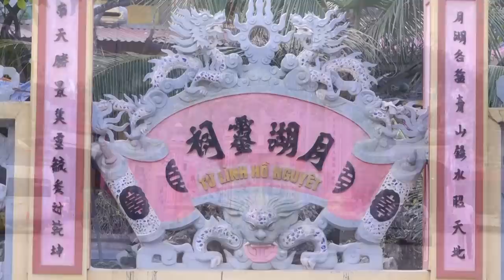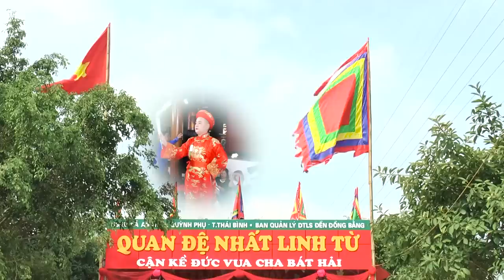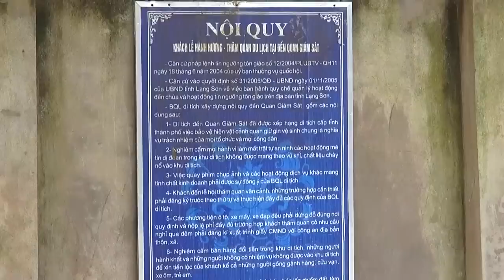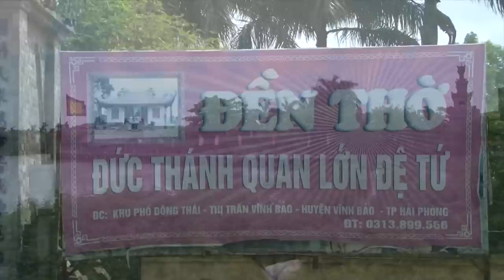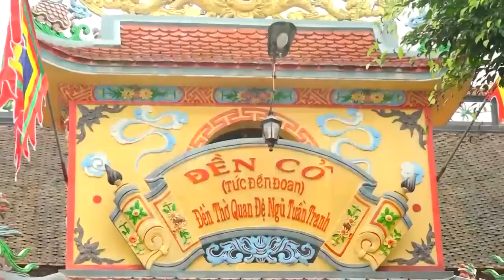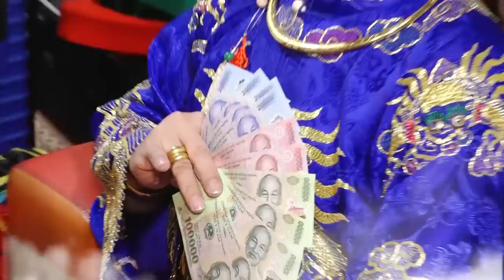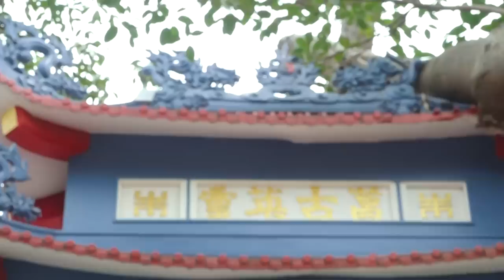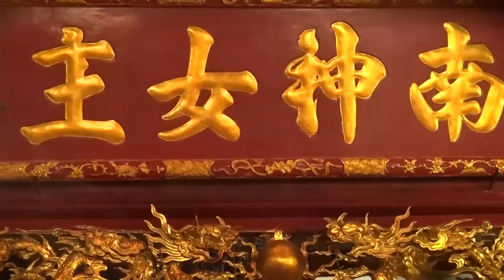Đồng SAng - Bóng ĐẸp. ĐT Hải Đăng Loan Giá Tại Đền Dầm - Thường tín - HN.p1